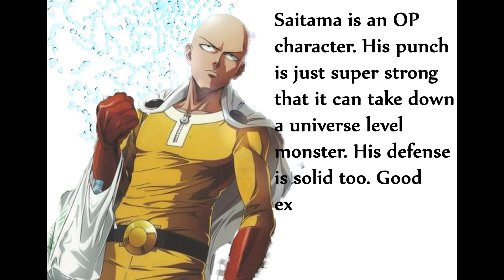Saitama (One Punch Man) VS Ban (Seven Deadly Sins)! Who Will Win?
If you are a fan of anime, this channel is definitely for you. Here we disucss almost anything about your favorite series.